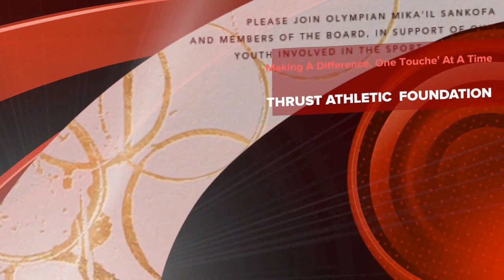Thrust Athletic Foundation, Making a Difference One Touche' at A Time!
This video is about Thrust Athletic Foundation, Making a Difference One Touche' at A Time!

Thrust Athletic Foundation - a 501c3 whose goal is to work within the communities of Rockland and Westchester to enhance the lives of youth involved in the sport of fencing!

Our inaugural Spring Gala will be held on May 14 - 7pm at the Time hotel in Nyack, NY 101960.